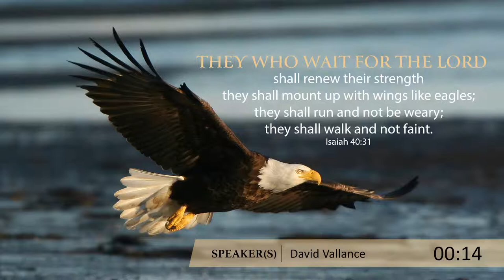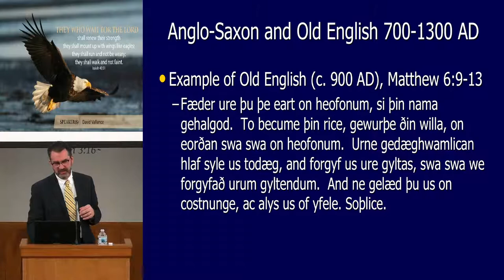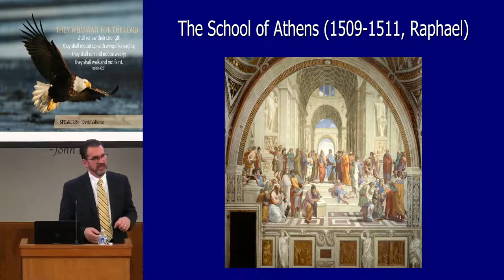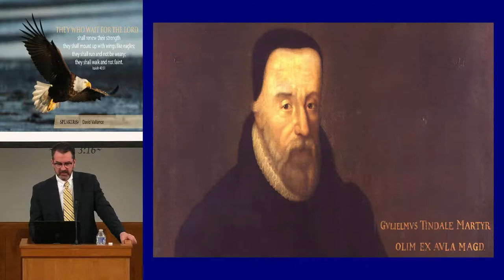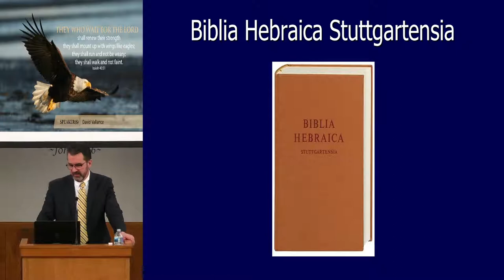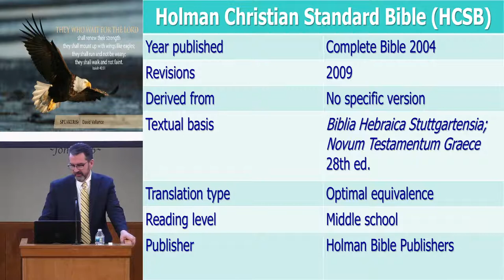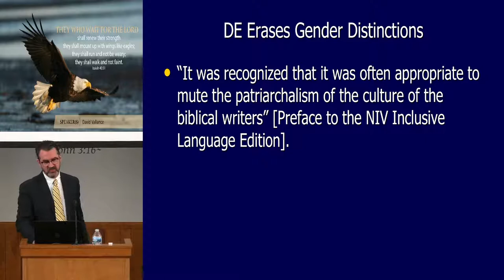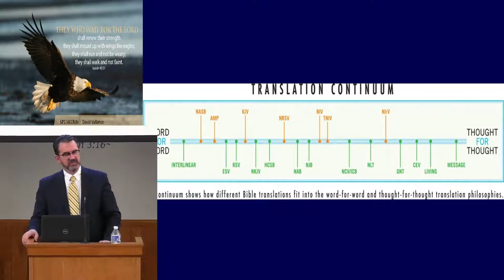Teaching Message (4/3/22)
Speaker: David Vallance. To see a schedule of our streaming events and view them as they go live please